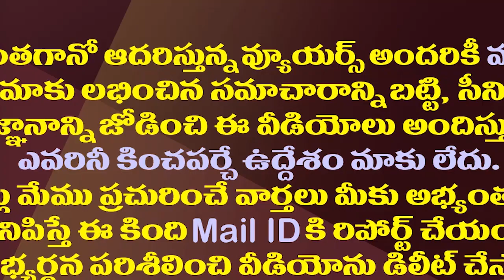పవన్ పై మూకుమ్మడిగా విరుచుకుపడిన మంత్రులు| AP Ministers Strong Counter To Pawan On 3 Capitals Row